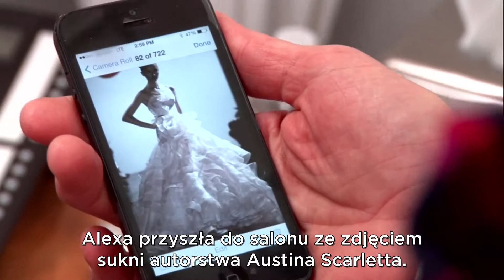Salon sukien ślubnych - Droga i różowa - TLC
Zapraszamy do Kleinfeld Bridal, ekskluzywnego salonu sukni ślubnych, w którym trwa niekończący się pokaz mody, a w tle rozgrywają się losy przyszłych panien młodych i ich rodzin. Niezwykły sklep staje się także poradnią psychologiczną.